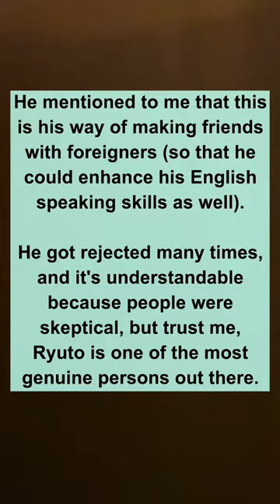📌HelloTalk Meetup with RYUTO | Finding Friends In NAMBA, OSAKA🤩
This is definitely one of the most spontaneous encounters I’ve ever had! I met Ryuto for the first time WHILE I was streaming!😆

We talked about a lot of things and one of the things he shared with me was his way of making friends with foreigners. It’s simple. He’d walk up to them and ask them if they wanna do a language exchange or if they simply wanna hang out. Sounds easy, right? Until he asked me to do the same in NAMBA😆😆😆Hahaha I COULD NOT😆but I tagged along as he tried to make friends with people from different countries such as Ireland, UK, Argentina, etc. These people were lovely, but they politely declined as they had other plans to do.

On his fifth attempt, he finally accomplished his mission! Yay! We saw Andrea (from Italy🇮🇹) strolling through the city and Ryuto walked up to him, told him about the challenge, and asked him if he’d like to hang out with us. He said yes!🤩We all walked around the city together, chitchatted, took pictures and eventually parted ways with Andrea. It was such a cool experience. I was amazed by Ryuto’s courage and willingness to get out of his comfort zone to socialize.👏🏼

Ryuto and I went to this takoyaki place to eat dinner. Two gentlemen from New Zealand who were sitting at the table behind us offered to pay for our drinks THREE times!😆I asked them why they paid. Ben (the guy who’s wearing white) said, “Good people attract good people.” We never met him before, but I guess he’s right. Ryuto and I are considerably good haha😆

It was such an amazing, amazing, amazing experience!